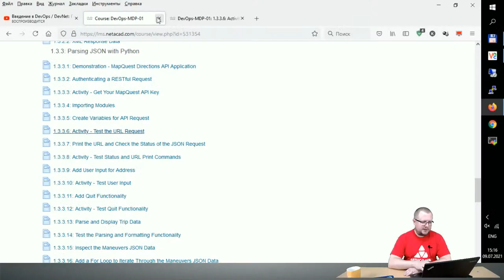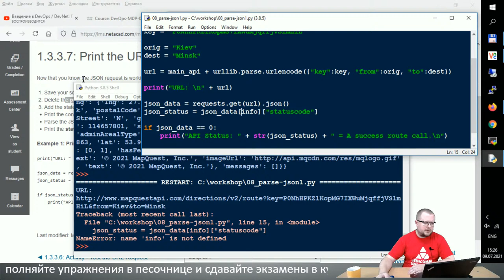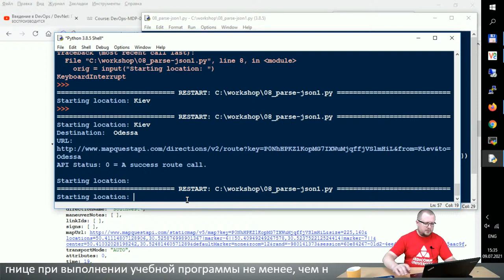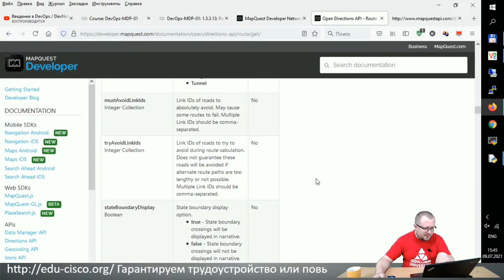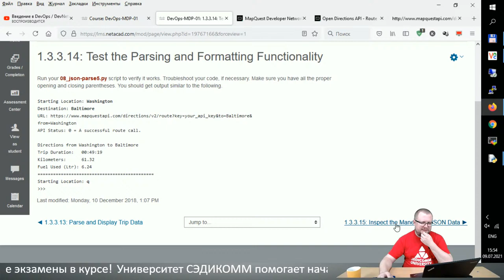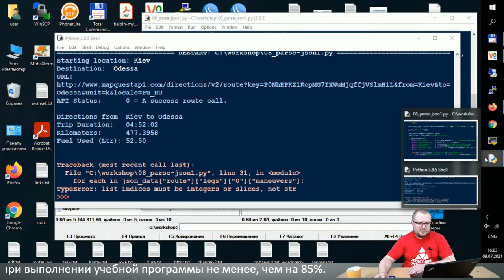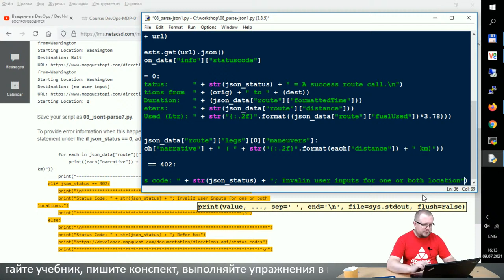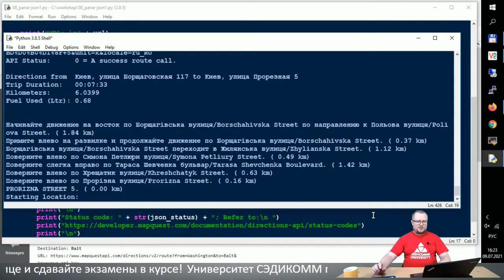Введение в DevOps / DevNet: Глава 1 - Введение в Python и Основы Программирования. Часть 4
Введение в DevOps / DevNet: Model-Driven Programmability. Глава 1 - Введение в Python и Основы Программирования. Часть 4.

За 8 занятий курса Вы cможете:
- Изучить понятия и методы программирования сетевых устройств;
- Ознакомиться с особенностями использования таких инструментов, как скрипты Python, Git, JSON, Postman, API-интерфейсы;
 - Узнать о новом подходе к программно-определяемым сетям (SDN);
 - Научится использовать песочницу Cisco DevNet Sandbox;
 - Получить навык создания различных программ для взаимодействия с API-интерфейсами Cisco DNA Center;
 - Написать простое приложение на Python с REST API-интерфейсами.

Чтобы получить учебник курса с пошаговыми инструкциям и доступом к песочнице Cisco DevNet Sandbox для проверки работы кода программируемой сети,  а также сертифкат об окончании курса от Академии Cisco, подавайте заявку по этой ссылке:
Стоимость сегодня $24 (вместо $50).